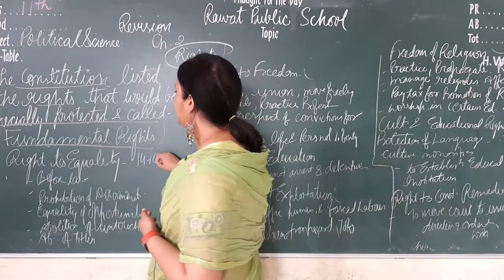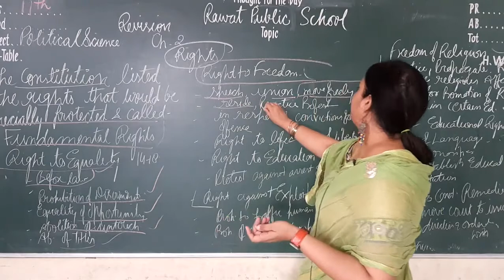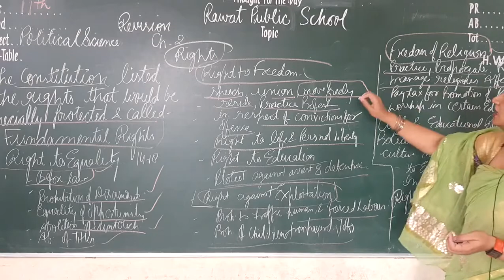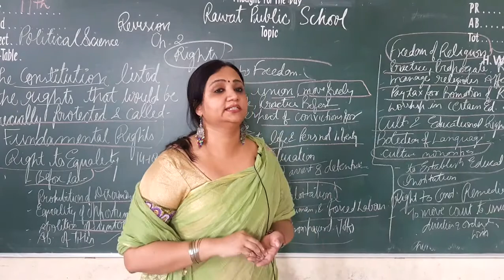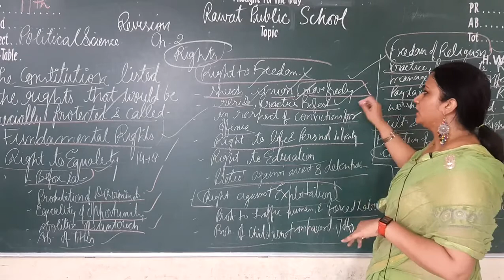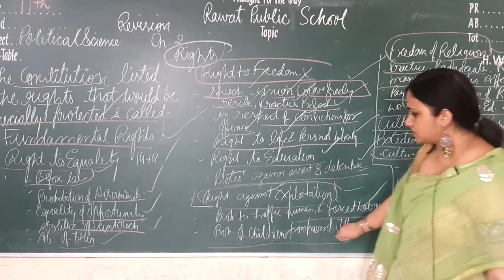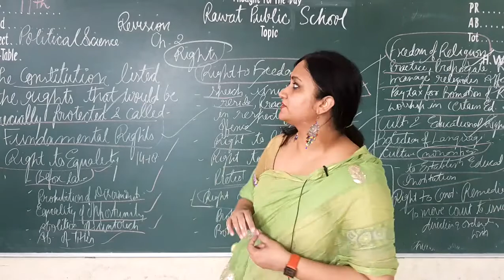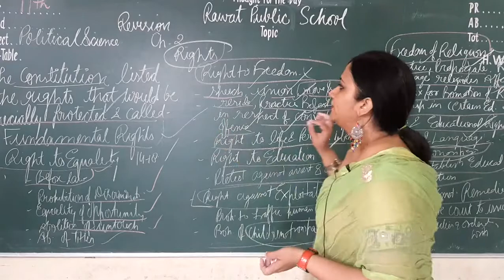Class XI Political Science Ch 2 Revision